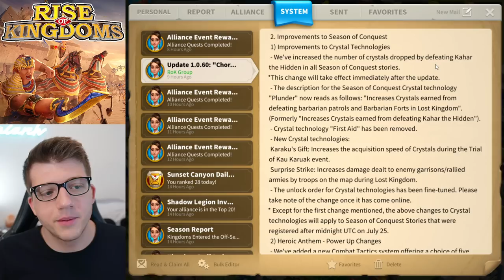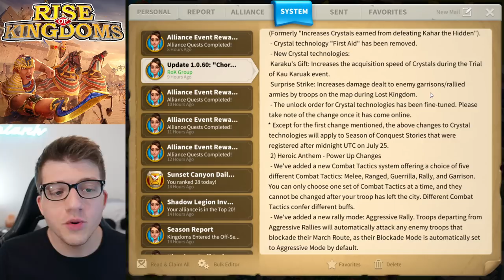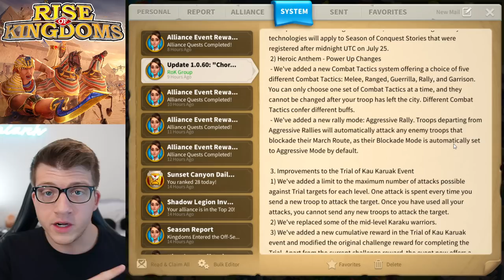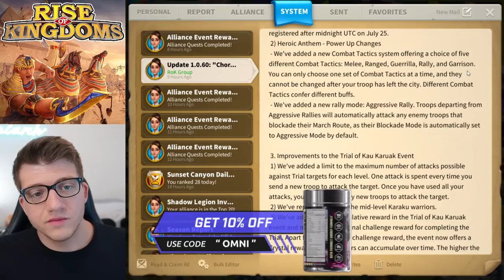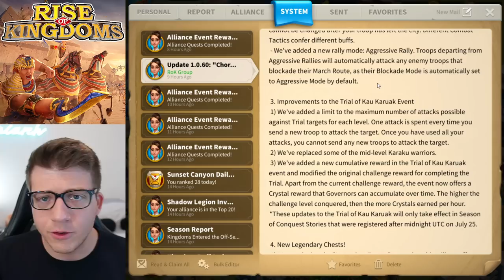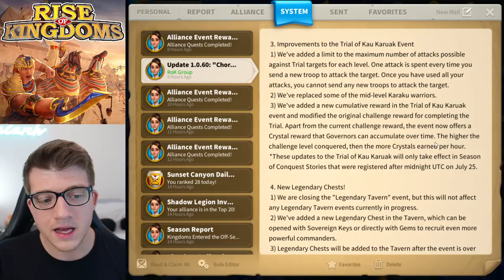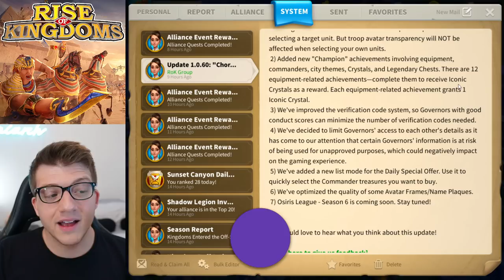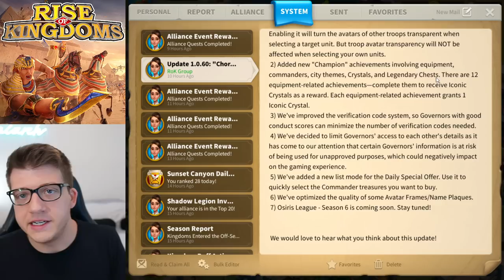Lilith Just RUINED Epic Equipment for F2P Rise of Kingdoms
In case you missed it, check out the video "NEW Top 10 MOST POWERFUL Players in Rise of Kingdoms JULY 2022"

Finally, check out my video "My TOP 5 Marches for KvK WAR in Rise of Kingdoms! Best Pairs, Talents, Equipment, & Support Skills"

0:00 Intro - New Update
1:02 Crystal Tech Changes
3:15 Heroic Anthem Power Up Changes
6:57 Trial of Kau Karuak Changes
10:35 Legendary Chests in Tavern
12:17 Open Field Transparency
13:19 RIP F2P Equipment - Epics Obsolete
19:39 Lilith LIMITS Data Collection
21:49 Easier to Buy Stuff OMG YES!!!1!1!!